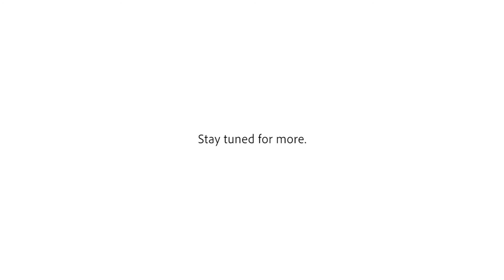Moments with Maha – Episode 5 | How did you do it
Maha Sinnathamby sits down to answer all your questions. In this episode “How did you get the first school to come to Greater Springfield when there was nothing else”?